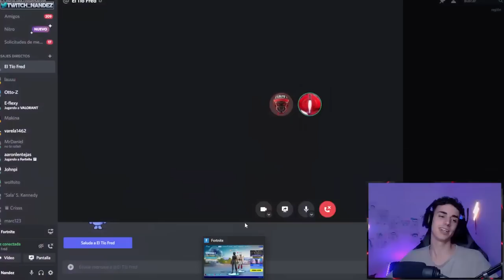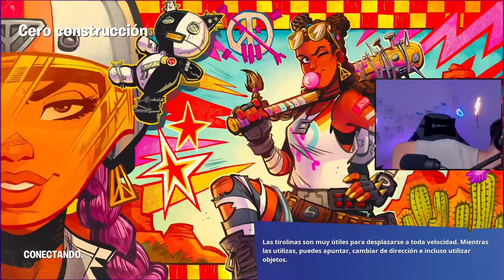AGUSTIN51 Y NANDEZ en FORNITE